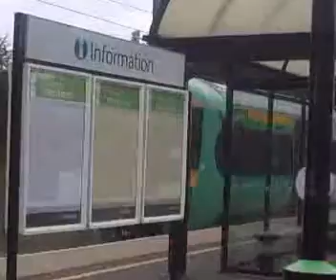TRAINS AT TRING 31/05/2012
INCLUDES PENDOLINO'S VOYAGERS 350'S 377'S ALSTOM PENDOLINO (390004) AND 11 CAR PENDOLINO (390154)